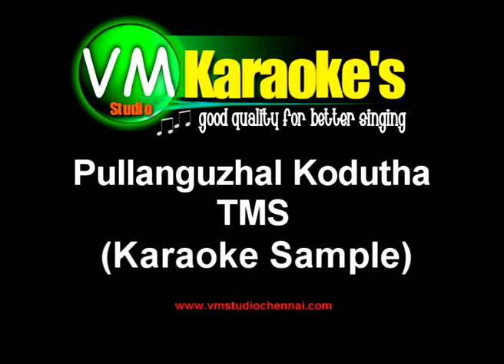Pullanguzhal Kodutha - TMS.mpg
Tamil Karaoke Songs
Customized Karaoke Songs

We make all kinds of Audio & Video Customize Karaoke in pro quality So you can make any of your favorite song as karaoke and you perform like a pro... Mail us you requirements Karaoke song to or visit us
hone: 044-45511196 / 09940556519